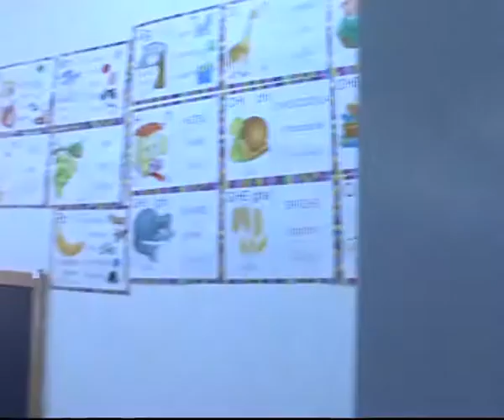s tg SALICE1 160212